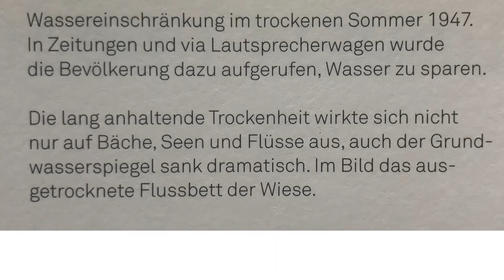Lörrach, Klimawandel den es schon 1947 gab, ohne Flieger und Autos, komisch , ach ja der Krieg war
da, vielleicht war er daran Schuld.